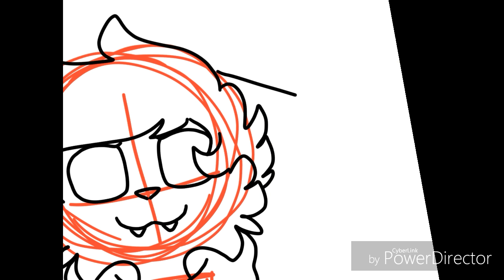Demons (Speedpaint)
Possessed***
Also, sorry for not uploading for a week XD
I've been busy with stuff